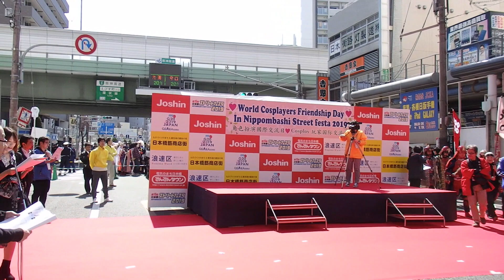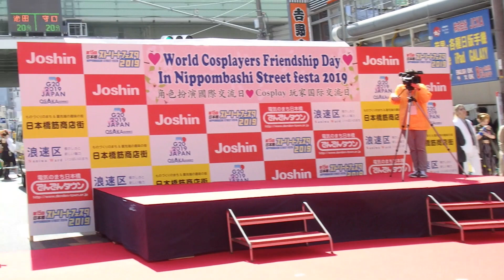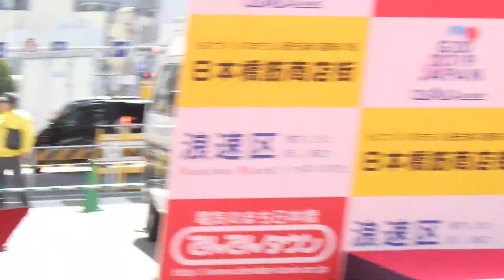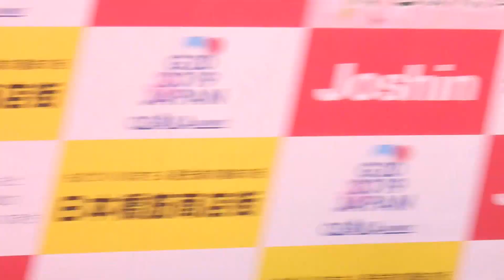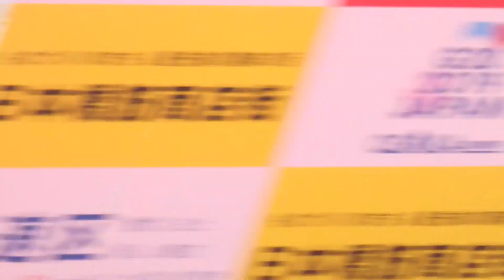第15回日本橋ストリートフェスタ2019、パレード